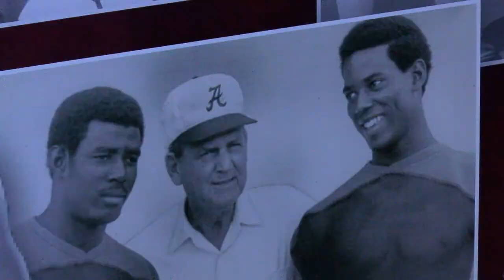Bryant Museum given trophy that highlights integration of the Alabama football team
Ahead of the A-day game, the Paul W. Bryant Museum received a special item to put on display for visitors. Former Crimson Tide great Jeremiah Castille donated “The Beginning Trophy”, made possible by the Jeremiah Castille Foundation and Brombergs.